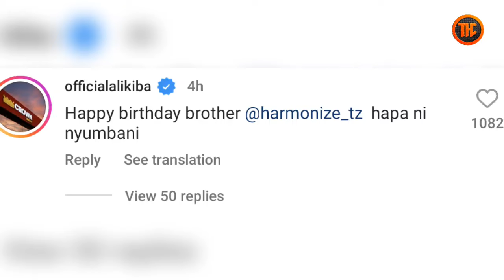CROWN TV Ya ALIKIBA Yampost HARMONIZE Na Kuandika Haya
CROWN TV Yawa Gumzo Mitandaoni Baada Ya Kumpost HARMONIZE Na Kuandika Haya, ALIKIBA Afunguka